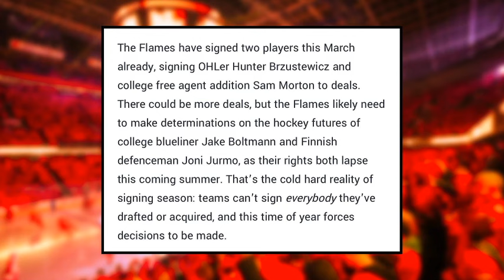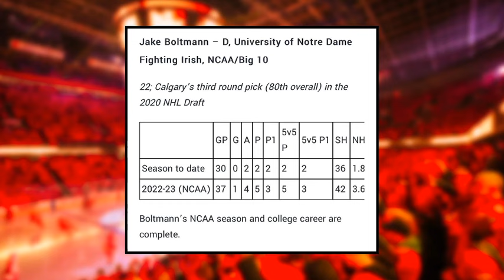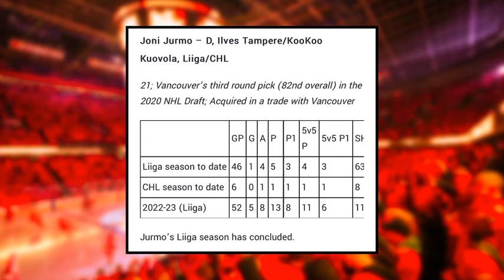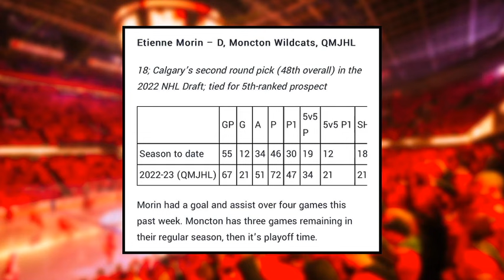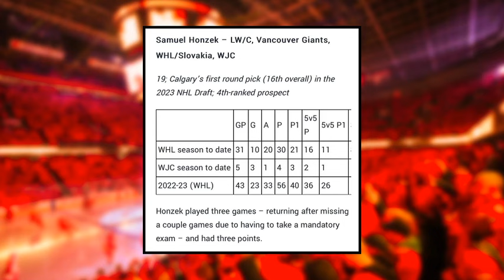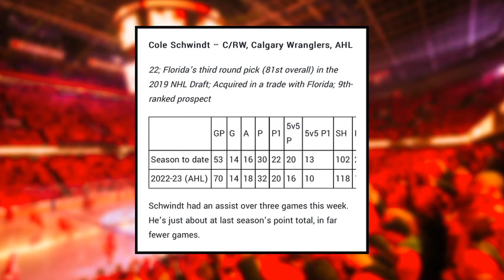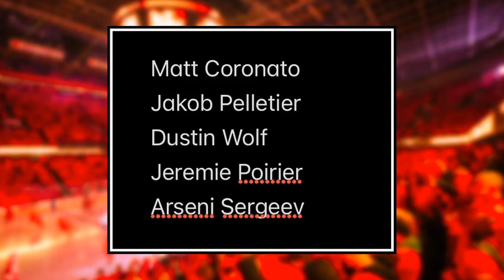The Flames have a BIG Decision to Make…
With signing season in full-swing, the Calgary Flames and General Manager Craig Conroy have a BIG decision to make about which prospects to sign and commit long-term to. Mark Griffith discusses which prospects get a yes and who the Flames' best prospects are in the pipeline.

SHOW INDEX:
0:00 Calgary Flames News
0:56 BIG Decision
2:24 Which Prospects Get a Yes?
11:23 Chris Simon